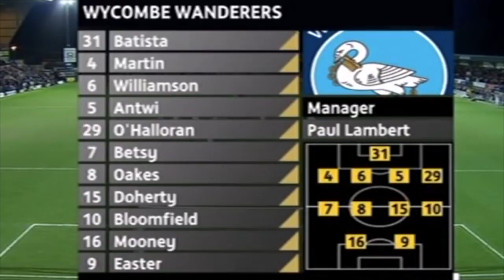10 Years on: Blooms recalls the League Cup run (Part 2)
Matt Bloomfield talks through the first leg of the League Cup Semi-Final in 2007.

Shown at the Ex-Players Association Dinner on 24th November 2017.